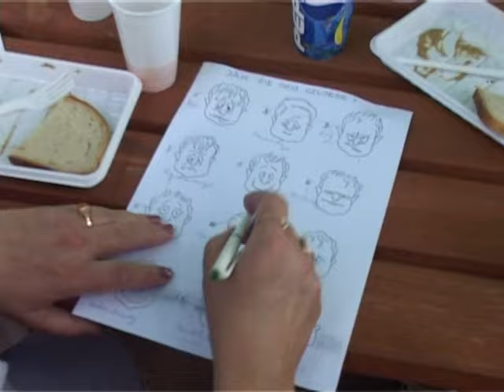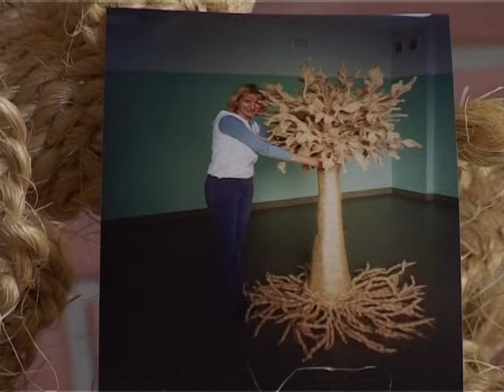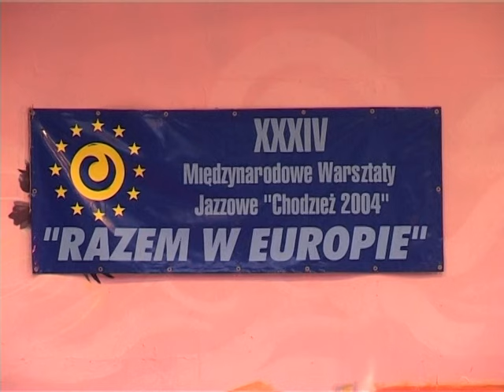Panorama Chodzieska 13.08.2004 r.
Powiat Chodzieski świętuje 25 urodziny! To co działo się w tym czasie, najlepiej obrazują archiwalne filmy, a konkretnie kroniki powiatu chodzieskiego autorstwa Krzysztofa Kaniewskiego.

Naszą podróż do przeszłości rozpoczynamy od maja 2004 roku, a zakończymy na roku 2018.  Niech te 15 lat zapisanych na taśmach filmowych, pozwoli nam czerpać dumę z własnej historii, bogatej kultury i tradycji. Zachęcamy do śledzenia nowych emisji, codzienne na

00:40-04:50 Grzybobranie Emerytów, rencistów i niepełnosprawnych.
04:51-11:00 Podsumowanie letnich wczasów dla seniora.
11:02-17:20 Piknik integracyjny firmy KOMFORT.
17:21-22:47 Otwarcie Klubu Internetowego.
22:48-34:30 Zlot przyjaciół Indian w Sypniewie.
34:31-40:24 Wystawa artystyczna Emmi Kunen.
40:25-51:56 Warsztaty artystyczne i edukacyjne w Margoninie.
51:58-1:16:50 Zakończenie Warsztatów Jazzowych.